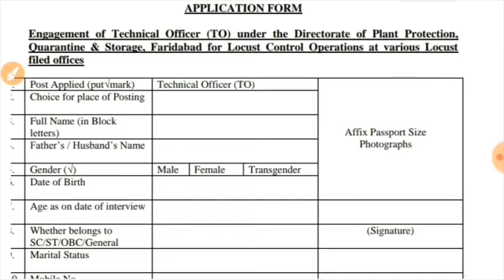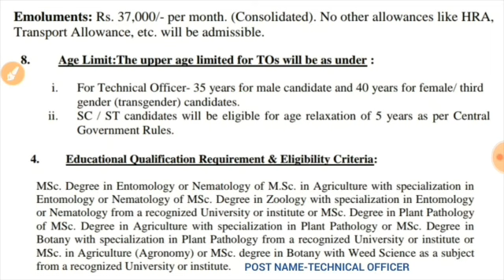AGRICULTURE BHARTI 2020 || PUNJABAGRICULTURERECRUITMENT2020|| PUNJAB GOVT JOB JULY 2020